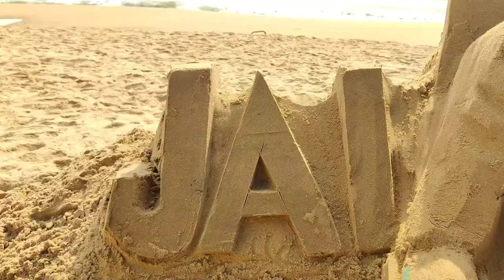Dr BR Ambedkar sand art by manchala sanath Kumar Indian bharatha rajyangam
sand art talks sand artist manchala sanath kumar